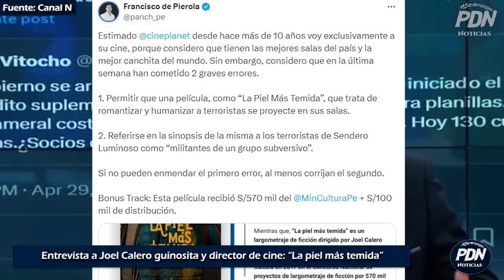FRANCISCO DE PIEROLA VS CINEASTA JOEL CALERA: TENSO DEBATE POR PELICULA QUE ROMANTIZA AL TERRORISMO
Entrevista a Joel Calero guionista u director de cine sobre su polemica pelicula: "La piel mas temida" que el conductor Francisco de Pierlo critico la romantizacion a los terroristas en Peru.

 “La piel más temida” es un largometraje dirigido por Joel Calero. La película recibió estímulos económicos del Ministerio de Cultura en 2017 en el Concurso Nacional de proyectos de largometraje de ficción por 570 mil soles, a través de la empresa Factoría Sur Producciones E.I.R.L. Además, recibió el Estímulo a la Distribución Cinematográfica, el año 2023 por 100 mil soles. La película fue filmada en el Cusco.